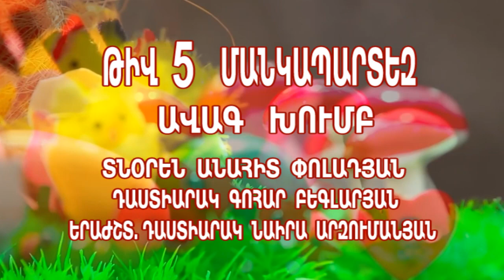ՎԱՆԱՁՈՐԻ ԹԻՎ 5 ՄԱՆԿԱՊԱՐՏԵԶ ՍՈՒՐԲ ԶԱՏԻԿ 2019թ. ՅԱՎՐՅԱՆ ՍՏՈՒԴԻԱ 093 666-506